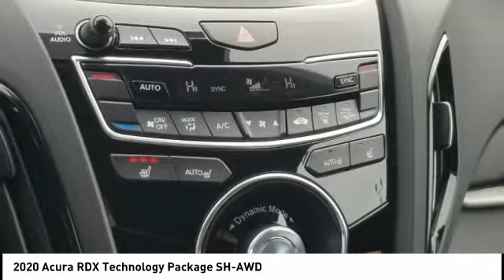2020 Acura RDX Chattanooga TN AC2646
2020 Acura RDX Technology Package SH-AWD

White 2020 Acura RDX Technology Package SH-AWD 10-Speed Automatic 2.0L 16V DOHC AWD.Recent Arrival! 21/27 City/Highway MPGBased on model year EPA mileage ratings. Use for comparison purposes only. Your actual mileage will vary, depending on how you drive and maintain your vehicle, driving conditions, battery pack age/condition (hybrid models only) and other factors.